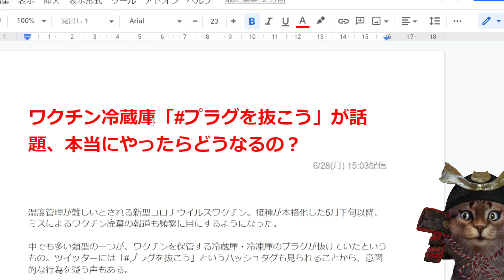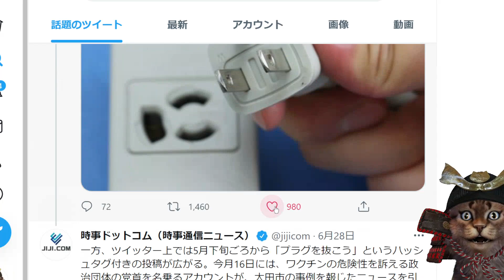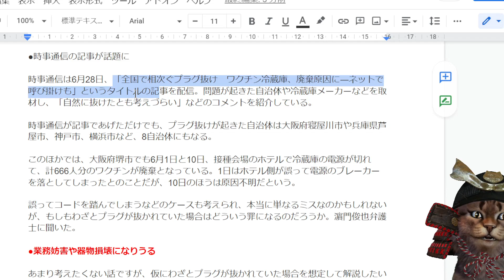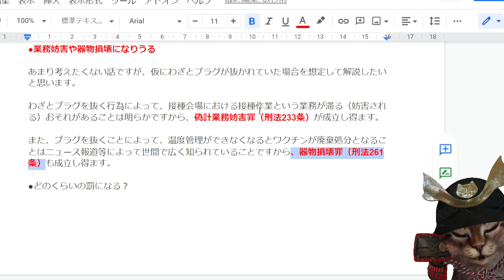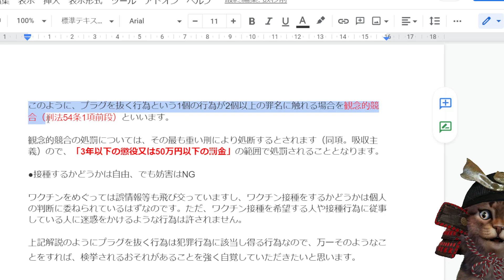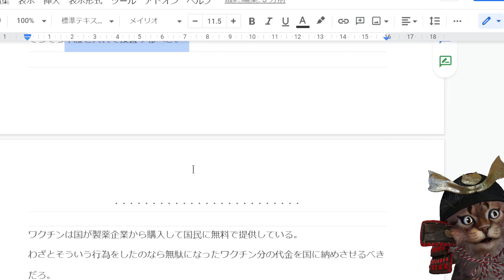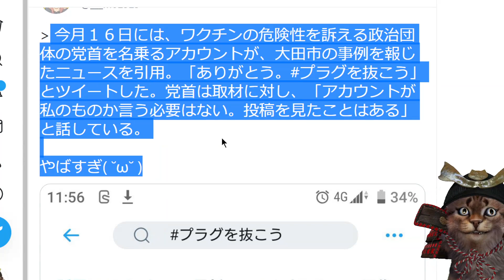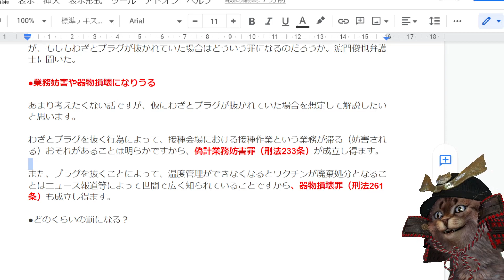【悲報】冷蔵庫ワクチンの「プラグを抜こう」←本当にやったらどんな罪になるのか弁護士の解説がヤバ過ぎると話題にｗｗｗｗｗｗｗ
参考サイト